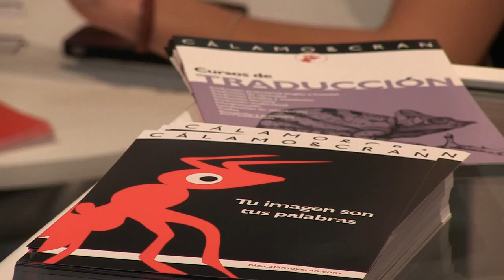ENTREVISTA CALAMO Y CRAN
ENTREVISTA FIE CALAMO Y CRAN